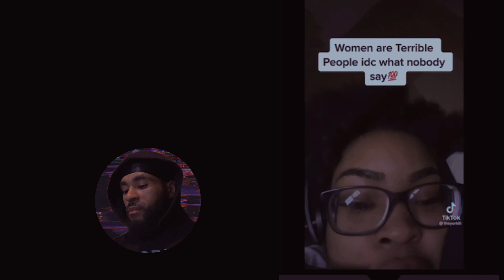The reason why men are walking away from dating(Argue with men is the most ANNOYING...)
clip1.She explained why arguing with men is the most annoying thing.
Clip 2. why women are bad people.
clip 3. men should not have a preference when it comes to dating.
Dating the reason why men are walking away from dating

Hi guys, welcome back to Mario tv21, if you're new welcome! what you can expect from Mario tv21:
Opinions, Advice, Observations & Entertainment. Hopefully you learn something from this channel.